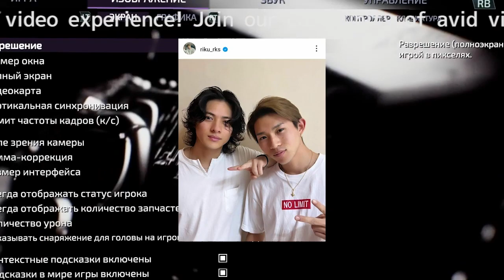元キンプリ平野紫耀の弟・莉玖、イケメンすぎる兄弟２ショット初公開に騒然「心臓飛び出るかと」